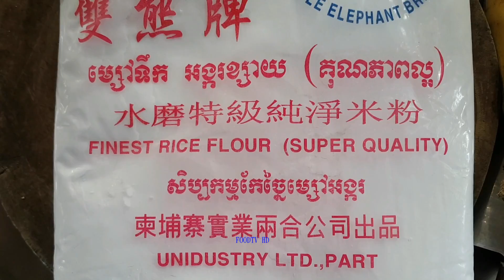Awesome Cooking Dessert Banana,Coconut Recipe-Cooking Banana Recipe-Village Food Factory-Asian Food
Hello today I want you enjoy with my video about Awesome Cooking Dessert Banana,Coconut Recipe-Cooking Banana Recipe-Village Food Factory-Asian Food

cooking desserts videos,
cooking dessert recipe,
cooking dessert tutorial,
cooking desserts ice cream,
cooking desserts for kids,
cooking desserts easy,
cooking desserts without fire,
cooking dessert ideas,
cooking desserts channel,
cooking dessert cake,
cooking dessert,
cooking dessert videos,
cooking dessert for kids,
recipes cooking dessert,
dessert cooking channel,
play doh cooking dessert,
easy cooking dessert,
easy cooking dessert recipes,
faiza cooking dessert,
cooking without fire dessert,
japanese dessert cooking,
kids cooking dessert,
miniature cooking dessert,
cooking with nana dessert,
no cooking dessert,
nyonya cooking dessert,
no cooking desserts,
no cooking desserts recipes,
pinoy cooking dessert,
cooking desserts,
cooking desserts recipes,
khmer cooking desserts,
bajias cooking desserts,
cooking in the dessert,
dessert without cooking
cook banana cake,
cook banana with sugar,
cook banana flower,
cook banana pudding,
cook banana cue,
cook banana pudding recipe,
cook banana in microwave,
cook banana peels,
cook banana blossom,
cook banana stem,
cook banana,
cook banana bread on stove top,
cook banana baby food,
cook banana before bed,
how to cook banana bread,
divas can cook banana bread,
jenny can cook banana bread,
i can cook banana bread,
how to cook banana bud,
banana bread cook with faiza,
how to cook banana chips,
how to cook banana curry,
how to cook banana con yelo,
how to cook banana cream,
how to cook banana cupcake,
how to cook steamed banana cake,
divas can cook banana cake,
how to cook banana crepes,
how to cook banana dessert,
dane cook banana sandwich,
divas can cook banana,
cook de banana,
cook eels with banana blower,
how to cook banana with egg,
how to cook banana fritters,
how to cook banana flower curry,
how to cook banana fry,
how to cook banana stem,
how to cook banana pancakes,
i can cook banana
how to cook banana jam,
how to cook banan
no cook banana dessert,
how to cook
how to cook banana with sugar,
how to cook banana turon,
how to cook banana vegetable,
ways to cook banana,